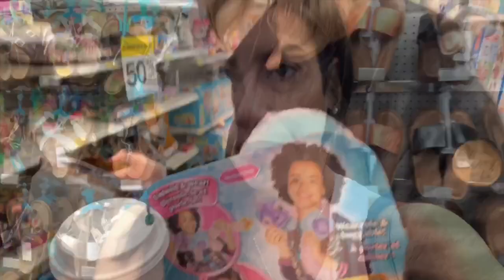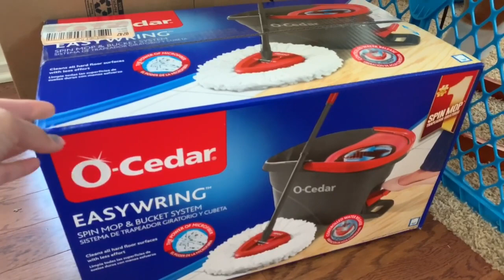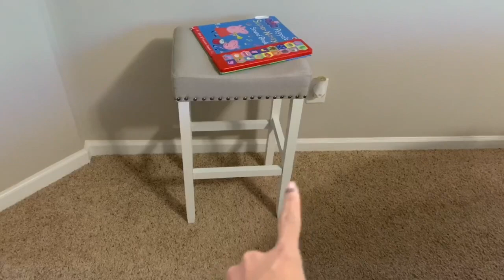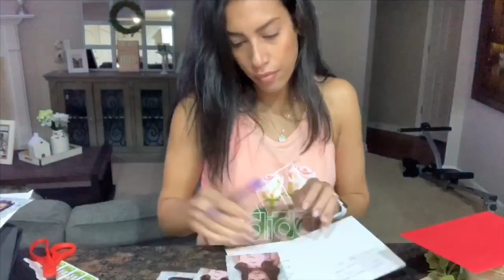DAY IN THE LIFE OF A SAHM | TARGET + NATHAN JAMES FURNITURE UNBOXING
Hey Friends! Today I have another vlog, so I hope you guys are enjoying all of my vlogs recently. In this DITL I meet up with my friend for coffee & also unbox a beautiful side table from Nathan James.

Nathan James Marble Side Table

JillianS502

Filming Equipment

Music credit